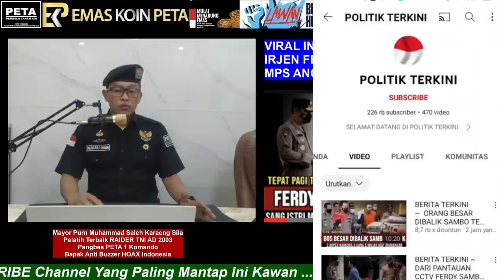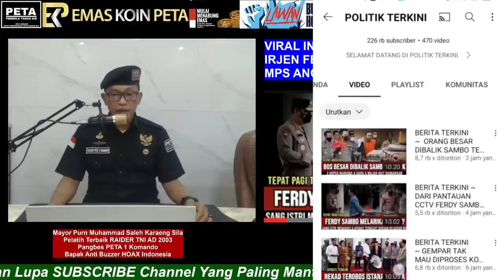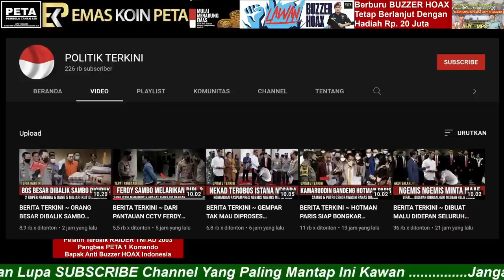VIRAL INFO... CEK FAKTA, IRJEN FERDY SAMBO MELARIKAN DIRI. MPS ANGKAT BICARA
VIRAL INFO... CEK FAKTA.
IRJEN FERDY SAMBO MELARIKAN DIRI.
MPS ANGKAT BICARA
Bergabung dengan channel ini untuk mendapatkan akses ke berbagai keuntungan:

Aamiin.

TTD